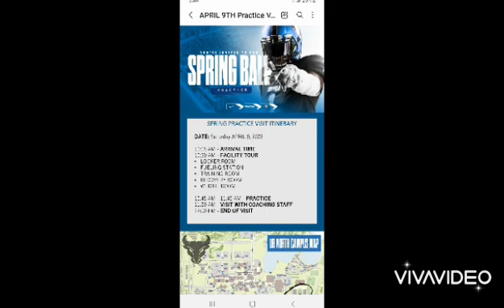REACH4DATOP STRIVE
4/7/22